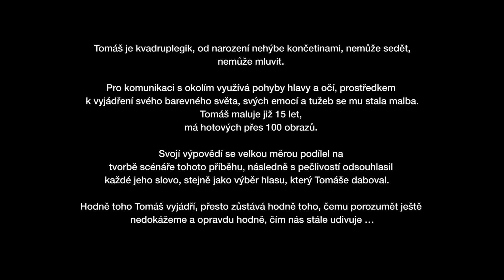TOMÁŠ Domov pod hradem Žampach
Film z tvorby Domova pod hradem Žampach  pro filmový festival MENTAL POWER PRAGUE FILM FESTIVAL v roce 2017